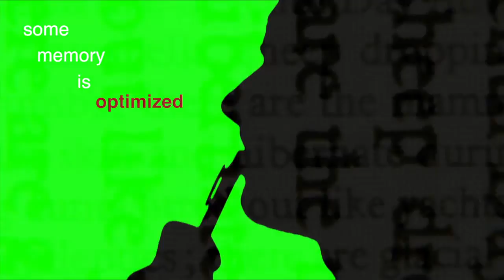Why Walking Through A Doorway Makes You Forget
The mind is a mysterious thing...

Ever feel like you walk into a room and forget why you went in there in the first place? Relax, you don't have early onset memory loss. Scientists have pegged this phenomenon the "Doorway Effect." Watch our video to see how it works.